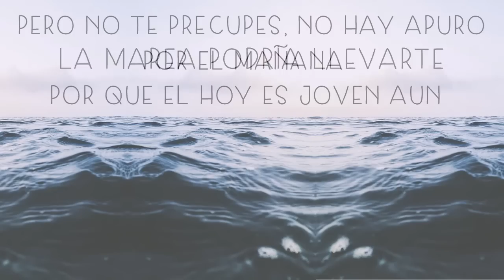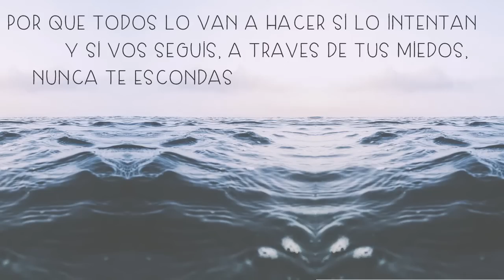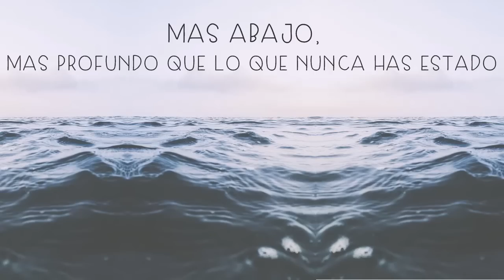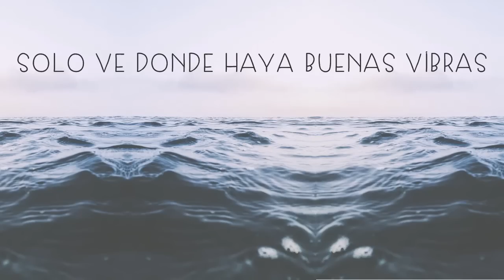Tides - Jack and Jack | Traducida